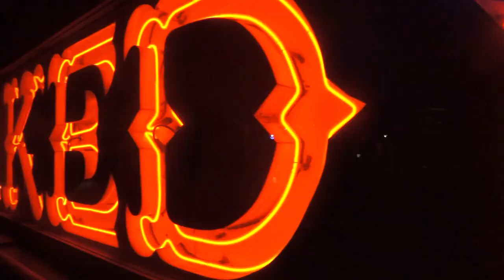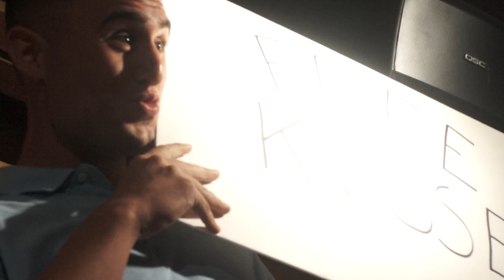"C R E E P" - Krista Angelucci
"C R E E P" music video by Krista Angelucci, Nashville-recording, pop-country artist of Boston, MA. Her debut album "Like It or Not" is available for purchase on iTunes, Amazon and CD Baby. for more information.

Directed by Jon Tee and Joe Provenzano at Contour Video.